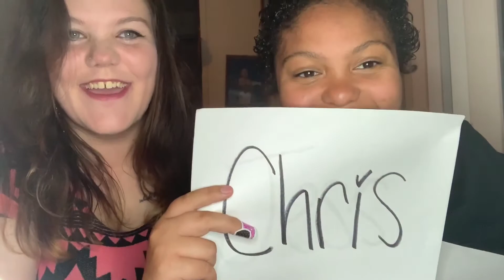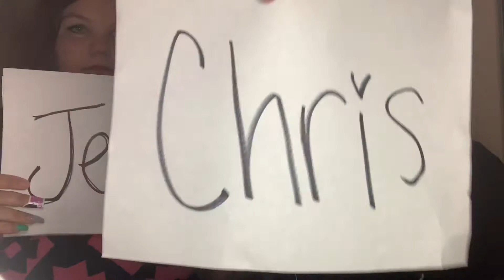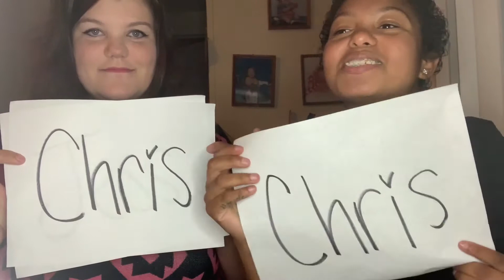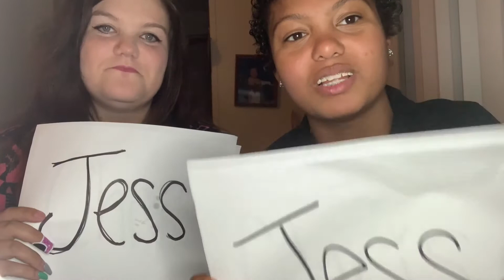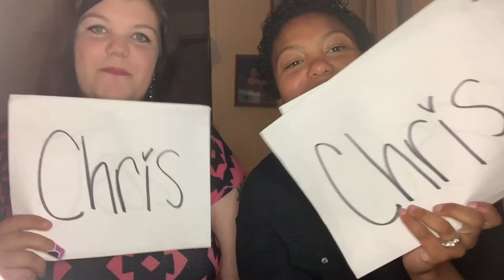Whose Most Likely To?! *SHE TRIED TO PLAY ME* 😂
What's good empire?! We appreciate every single one of our supporters! Welcome to the EMPIRE 🔥🔥

Our youtube channel is a safe place, a judgement free place, POSITIVE VIBES ONLY, and no bashing anyone for anything whatsoever.
Goal: 500 supporters by 2021.
Video editing app we used: Splice

jessie's socials ::
snap: jblackburn826

Track: Lucid Dreams
RaNdOm FaCtS..
Our favorite hobbies: hiking, shopping, and traveling 💜
Ages: Jess-26, Chris-22, Maliah-5, Myles-4, Milani-5 months.🌸
Zodiac Signs: Jess-Virgo, Chris-Virgo, Maliah-Scorpio, Myles-Virgo, Milani-Taurus.♍️♍️♍️♏️♉️